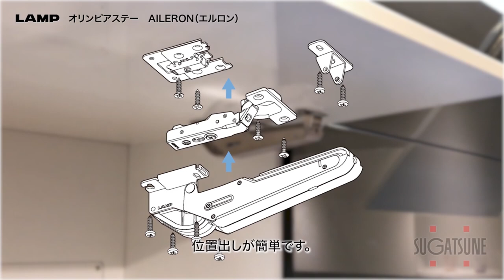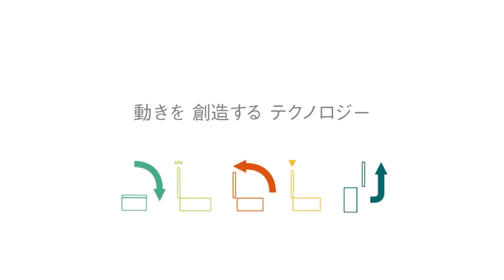日本LAMP 撐桿AILERON操作影片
日本LAMP 撐桿AILERON

■ Aileron是一支專為OLYMPIA360鉸鍊設計的緩衝撐桿，撐桿分為上掀和座掀兩種。
■ 這款撐桿是直接鎖在鉸鍊的底座上，施工時是非常省時的，也非常準確，解決了很多人裝不準的問題。
■ 不僅節省安裝時間更節省了櫃內空間，只要裝上專用結合片即可達到支撐效果。
■ 支撐的力道，除了撐桿可調節力道外，還可靠鉸鏈5段調整緩衝效果。
■ 鉸鏈360分為寸15和寸35。

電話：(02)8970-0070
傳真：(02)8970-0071